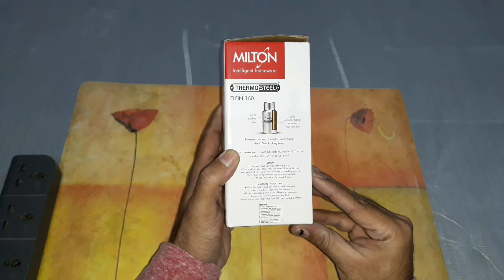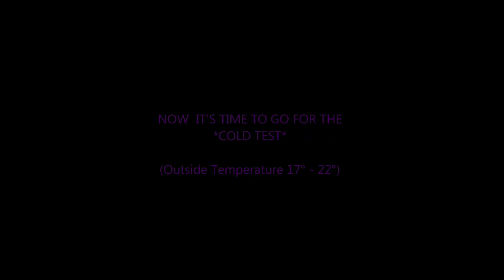"Hot & Cold Test" MILTON ELFIN VACCUM BOTTLE - Quick Unboxing & Review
Link to buy

MILTON ELFIN VACCUM BOTTLE

Capacity
160 ML
Description
Milton Insulated Steel Bottles are a part of the Thermosteel Range. Its unique temperature retention mechanism keeps your beverages hot or cold for 24 hours. This bottle is extremely slim and compact and would fit easily into the side pockets of your bags.
Features
• Keeps drinks hot or cold for 24 hours
• Copper coating for better heat retention
• 100% rust free steel
• Fabricated inside and outside in 18/8 quality stainless steel
• Simple threaded lid for easy use

My GEAR -